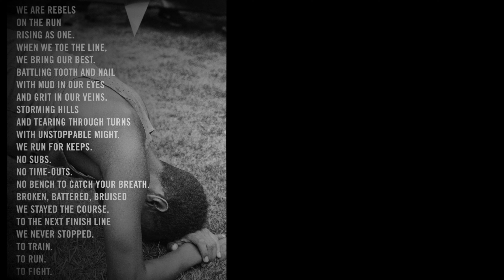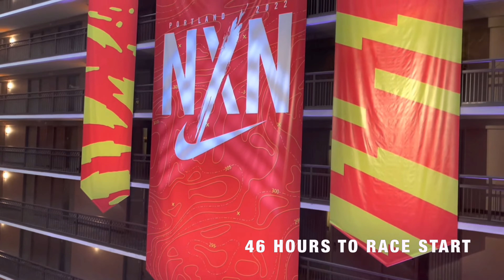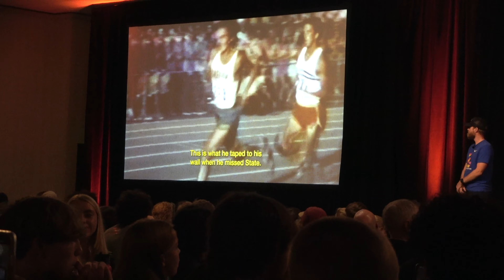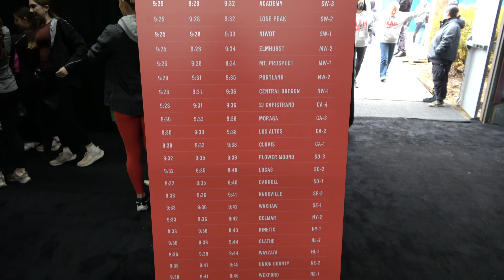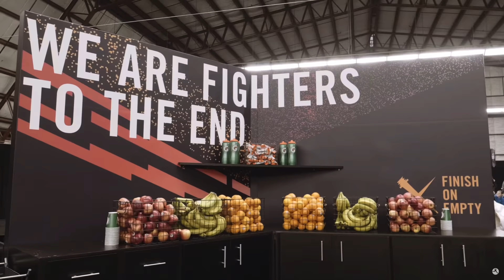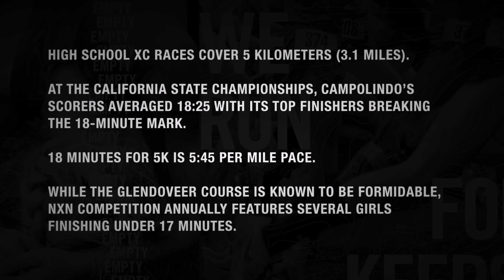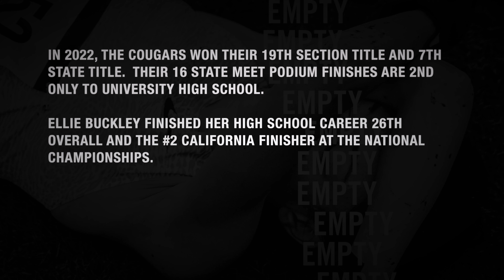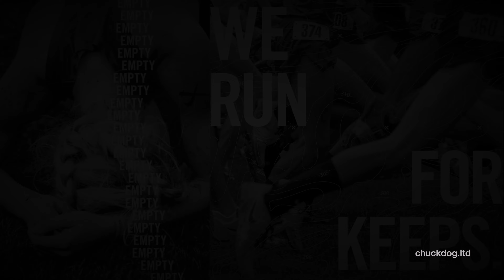2022 NXN Nike Cross National Championships: Campolindo Finishes 13th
Campolindo High School competes at the 2022 NXN Nike Cross National Championships at Glendoveer Golf Course in Portland, Oregon on Saturday, December 3.

Ranked 18th in the nation coming into the event, Campolindo finished 13th overall in spite of being one of the smallest schools in the competition.